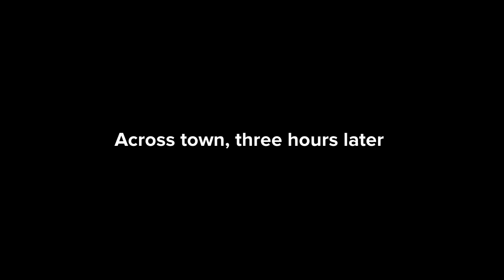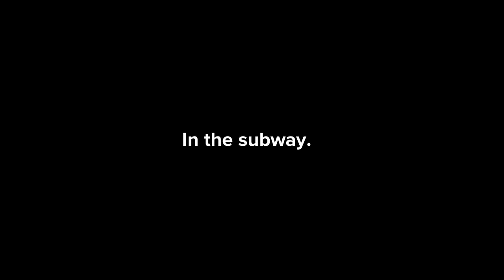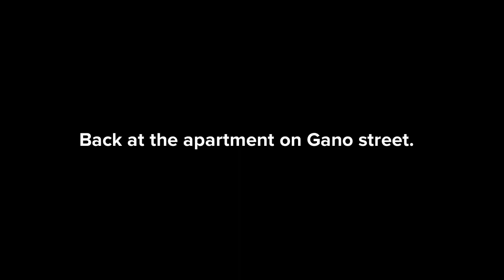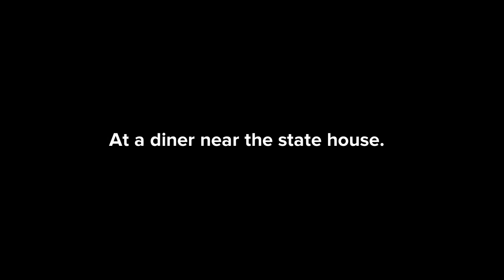Episode 9 Great Big Blue Ball of Nonsense, Part One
A crime has been suggested, now Officer Swanson is in a race against time to prevent more theoretical victims. Meanwhile, can Chad get his furniture delivered in America without incident? Watch and find out!